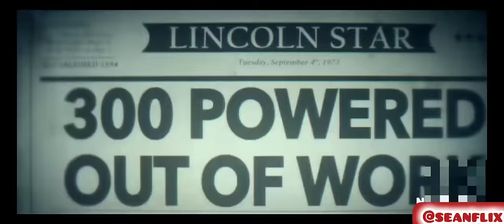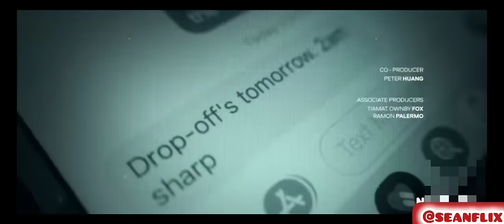Code 8 2019 full movie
A desperate young man possessing special powers clashes with a police force after committing a petty crime.